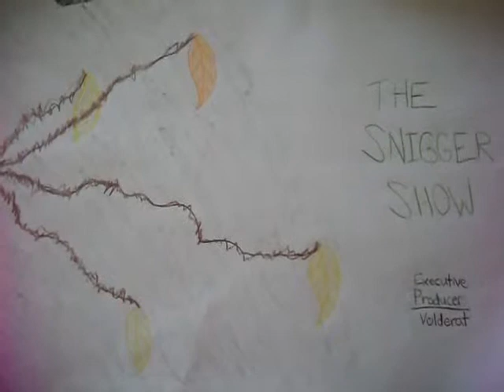Old, Wise, & Forgetful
Garrett makes plans to defeat the so called Devil. Only Sophie and the gerbils remain of the pets.